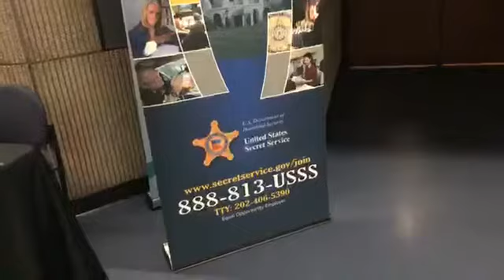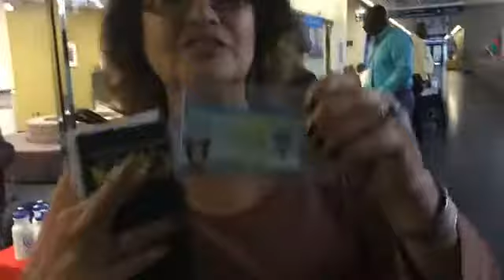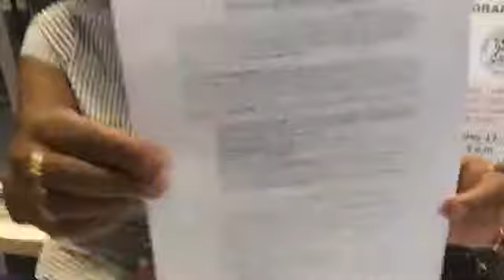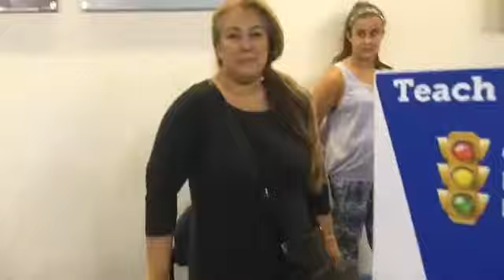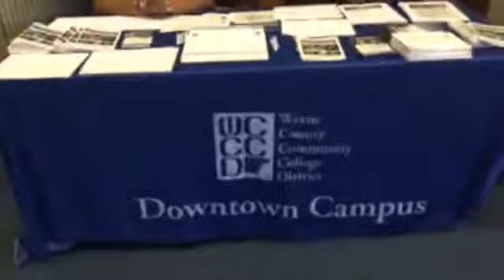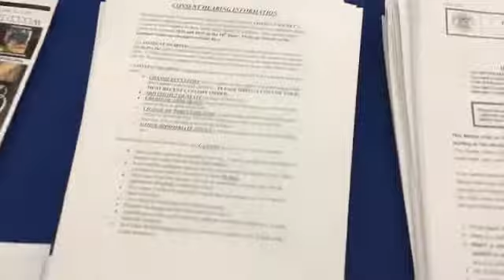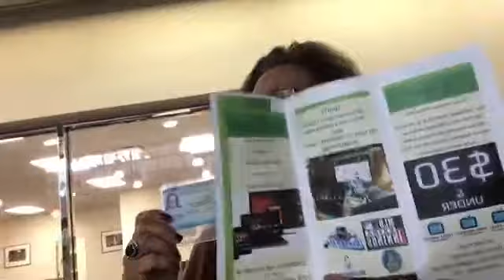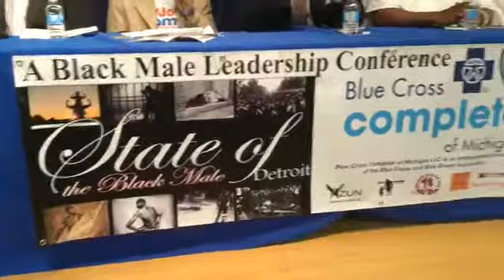MrSan44Man @ The Black Male Youth Conference (Detroit Raw)